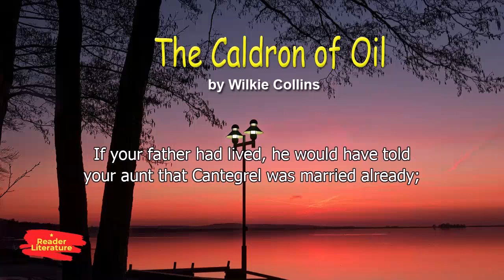The Caldron Of Oil - Wilkie Collins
Wilkie Collins's short story